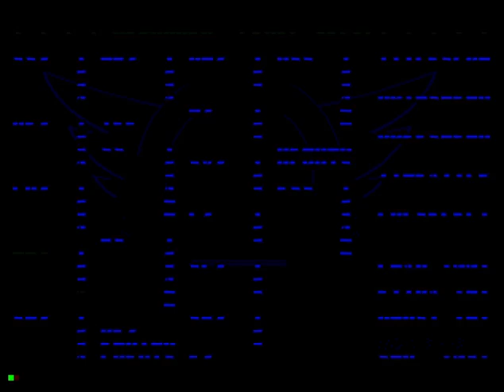Sonic Megamix 4.0b All 4th acts as Sonic